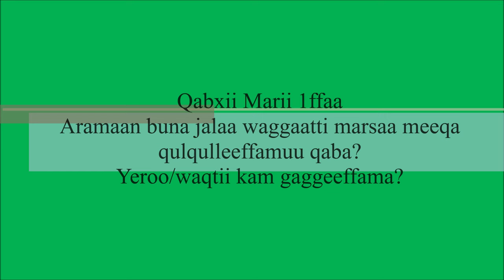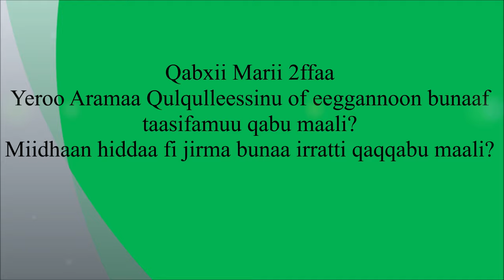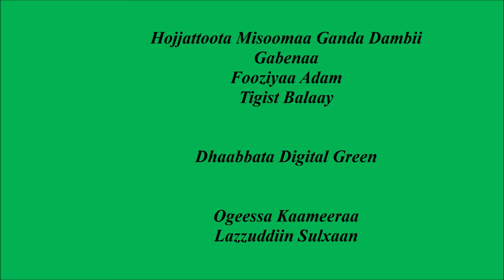Limmu kossa Coffee Weed Management Practice